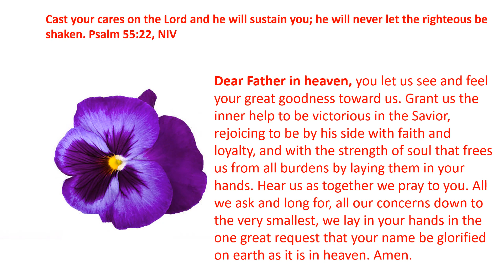Daily Prayer 14 02 2024